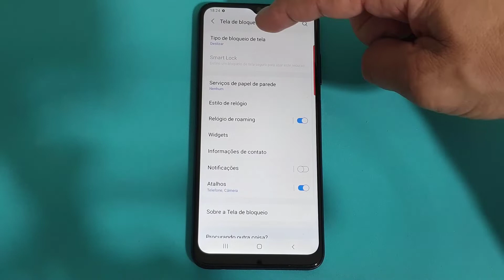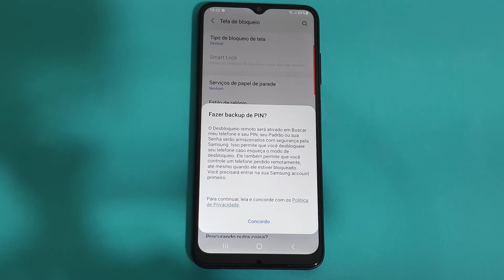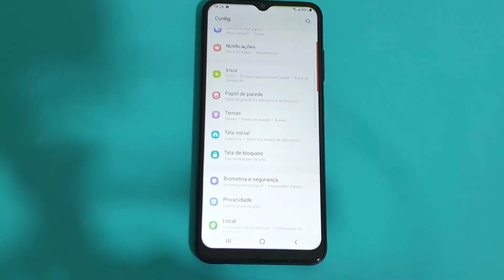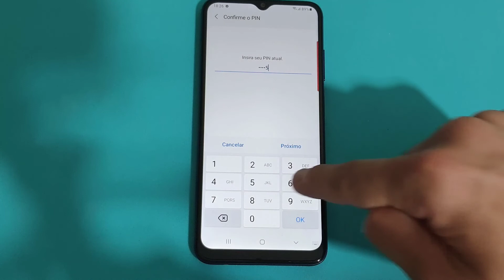COMO CONFIGURAR BLOQUEIO DE TELA POR PIN NUMÉRICO NO CELULAR SAMSUNG GALAXY A03S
Veja nesse vídeo Como Configurar Bloqueio De Tela Por Pin Numérico No Celular Samsung Galaxy A03s. A tela de bloqueio é um recurso nativo de medida de segurança para proteger principalmente de pessoas não autorizadas e possíveis furtos e percas, com isso manter a privacidades dos nossos arquivos e dados pessoais, como fotos, conversas, aplicativos, senhas, documentos e muito mais.

Por esse motivo, a Samsung traz algumas formas diferentes de desbloqueio, como o PIN. Que é uma senha numérica que pode ser facilmente colocada a sua escolha e que protege a privacidade dos dados guardados, dificultando o acesso. Para saber como configurá-lo basta seguir o passo a passo do vídeo.